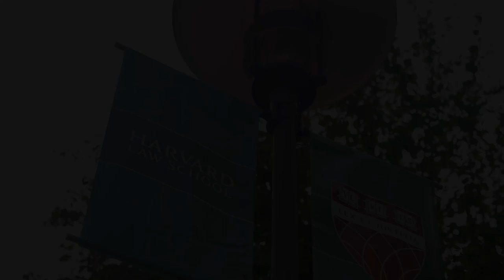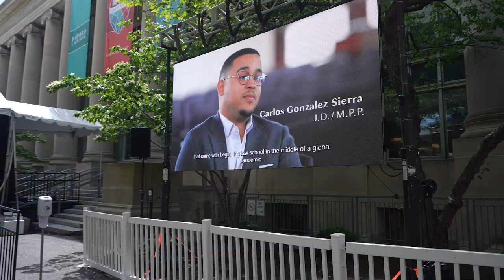Class Day & Commencement 2023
A short recap of Class Day and Commencement at Harvard Law School (May 24 - May 25 2023)